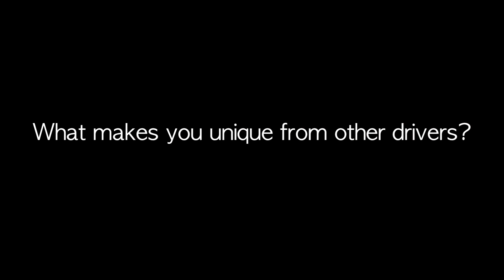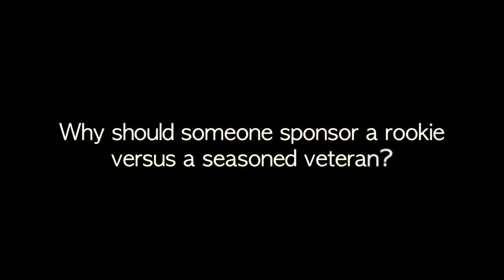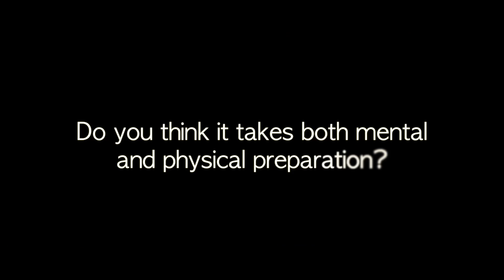Cody Gardner Racing Promo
Cody Gardner